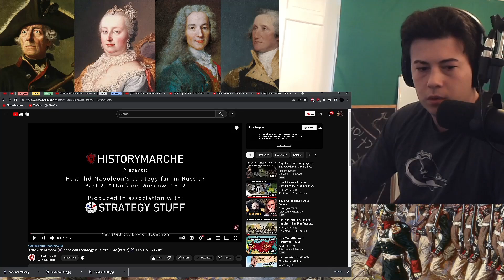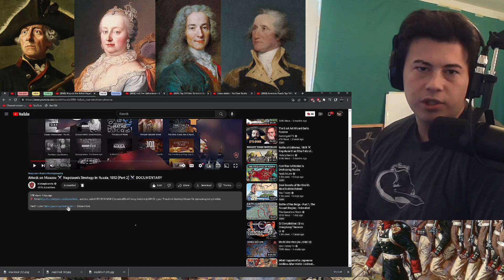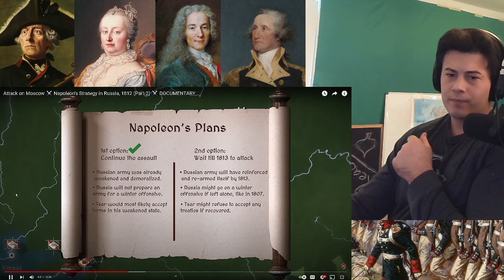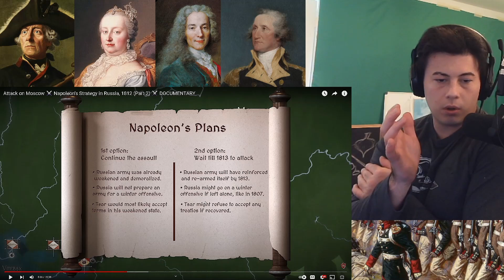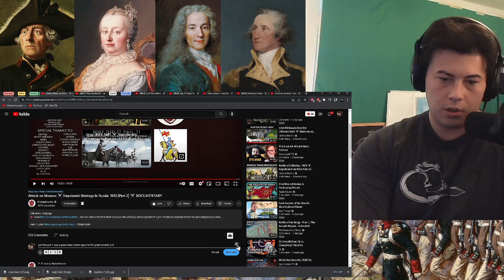American Reacts PART 2 Napoleon's Strategy in Russia, 1812 (Part 2)